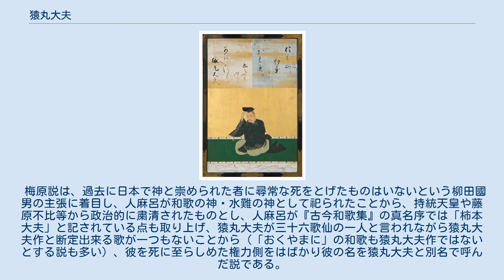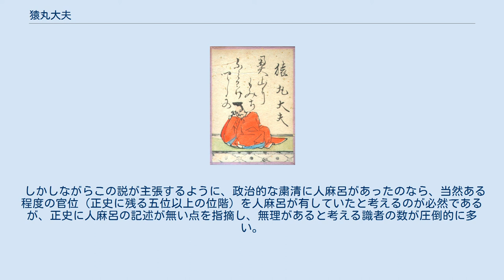猿丸大夫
「猿丸大夫」　狩野探幽筆「三十六歌仙額」より。
 猿丸大夫（さるまるのたいふ / さるまるだゆう）とは、三十六歌仙の一人。
生没年不明。
「猿丸」は名、大夫とは五位以上の官位を得ている者の称。
 元明天皇の時代、または元慶年間頃の人物ともいわれるが、伝承は全く不明である。
しかし『古今和歌集』の真名序（漢文の序）では六歌仙のひとりである大友黒主について、「大友の黒主が歌は、古の猿丸大夫の次（つぎて）なり」と述べており、少なくとも『古今和歌集』が撰ばれた頃には、それ以前の時代の人物として知られていたものと見られる。
 「猿丸大夫」という名について六国史等の公的史料に登場しないことから、本名ではないとする考えが古くからある。
さらにその出自についても、山背大兄王の子で聖徳太子の孫とされる弓削王とする説、天武天皇の子弓削皇子とする説や道鏡説、また民間伝承では二荒山神社の神職小野氏の祖である「小野猿丸」とする説など諸説ある。
弓削王説の信憑性は薄い。
 鴨長明『無名抄』『方丈記』に猿丸大夫の墓を伝える記事がある。
 猿丸大夫に関する伝説は日本各地にあり、芦屋市には猿丸大夫の子孫と称する者がおり、堺にも子孫と称する者がいたという。
長野県の戸隠には猿丸村というところがあって、猿丸大夫はその村に住んでいたとも、またその村の出身とも伝わっていたとの事である。
しかしこれらの伝説伝承が、『古今和歌集』や三十六歌仙の猿丸大夫に結びつくかどうかは不明である。
 なお、哲学者の梅原猛は、著書『水底の歌-柿本人麻呂論』で柿本人麻呂と猿丸大夫は同一人物であるとの仮説を示しているが、これにも有力な根拠は無い。
 「猿丸大夫」　百人一首のかるたより。
 『小倉百人一首』には猿丸大夫の作として、以下の和歌が採られている。
 おくやまに　もみぢふみわけ　なくしかの　こゑきくときぞ　あきはかなしき — 小倉百人一首5 ただしこの歌は、『古今和歌集』では作者は「よみ人しらず」となっている。
菅原道真の撰と伝わる『新撰万葉集』にも「奥山丹　黄葉踏別　鳴鹿之　音聆時曾　秋者金敷」の表記で採られているが、これも作者名はない。
また三十六歌仙の歌集『三十六人集』には、猿丸大夫の歌集であるという『猿丸大夫集』なるものがあるが、残されているいくつかの系統の伝本を見ても、その内容は全て後人の手による雑纂古歌集であり、『猿丸大夫集』にある歌が猿丸大夫が詠んだものであるかは疑わしいとされる。
少なくとも、『猿丸大夫』には彼の作品と確定できる歌は1首もない。
なお「おくやまに」の歌は『猿丸集』にも入っているが語句に異同があり、 となっている（御所本三十六人集に拠る）。
 鴨長明の『方丈記』には、長明が俗世を捨ててののち近畿内の名所を尋ねるくだりで以下のような記述がある。
 このなかの「サルマロマウチギミ」というのは、猿丸大夫のことである。
「サルマロ」は「猿丸」、「マウチギミ」は「大夫」に当たる。
これは『方丈記』だけではなく、陽明文庫蔵の『古今和歌集序注』にも、この猿丸大夫の「大夫」の字の脇に「マウチキミ」という振り仮名が付けられており、ほかにも猿丸大夫を「サルマロマウチキミ」と読む文献がある。
 『方丈記』が書かれた頃には、「大夫」は五位の官人の通称となっていたが、それ以前にさかのぼれば五位より上の高位の官人のことを称した。
「大友の黒主が歌は、古の猿丸大夫の次なり」ということは、猿丸大夫は『古今和歌集』以前に遡るかなり古い時代の人物ということになる。
ゆえに中世では猿丸大夫は五位ではなく、もっと位の高い人物のように見る向きがあり、「サルマロマウチギミ」と呼ばれたと見られる。
「マウチギミ」とは天皇のそば近く仕える者、すなわち大臣や側近という意味である。
 江戸時代にもなると、「猿丸大夫」は「さるまるだゆう」と読まれている。
「大夫」はその漢字音に従えば「たいふ」とよむのが本来ではあるが、後世「太夫」とも表記され、また「たゆう」とも読むようになっていた。
『国書総目録』および『日本古典文学大辞典』（岩波書店）においては、「猿丸大夫」（猿丸太夫）は「さるまるだゆう」という読み仮名が付けられている。
 『日光山縁起』に拠ると、小野（陸奥国小野郷のことだといわれる）に住んでいた小野猿丸こと猿丸大夫は朝日長者の孫であり、下野国河内郡の日光権現と上野国の赤城神が互いに接する神域について争った時、鹿島明神（使い番は鹿）の勧めにより、女体権現が鹿の姿となって小野にいた弓の名手である小野猿丸...